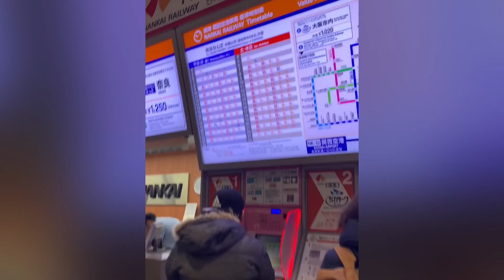🇯🇵 Pengembaraan ke Osaka Japan 🇯🇵 2019 - Part 1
Hari Pertama, 21 Nov : Tiba di Kansai International Airport sebelah malam kemudian menuju ke hostel.

22 Nov 2019 : Lawatan sehari di Osaka (Osaka Castle, Tempozan Giant Ferris Wheel, Santa Maria Cruise dan Umeda Sky Building)